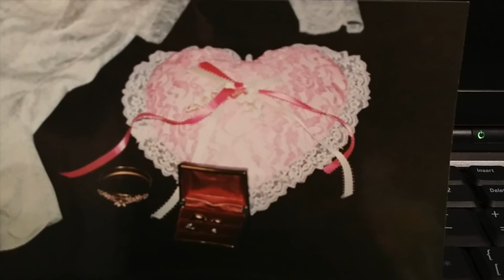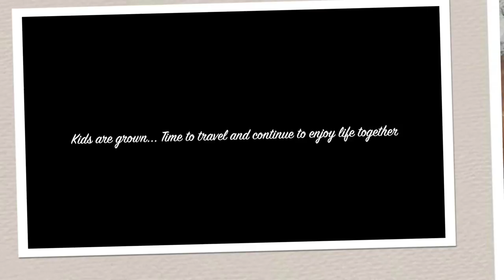Roel and Malou 30th Anniversary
Music by:  “What A Wonderful World” performed by Sam Cooke. "Cruising" performed by Smokey Robinson.